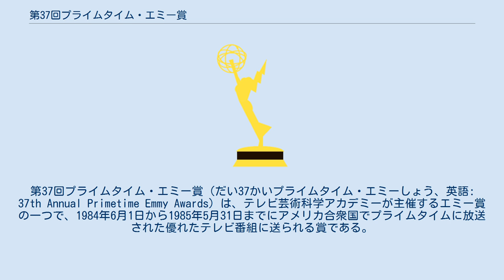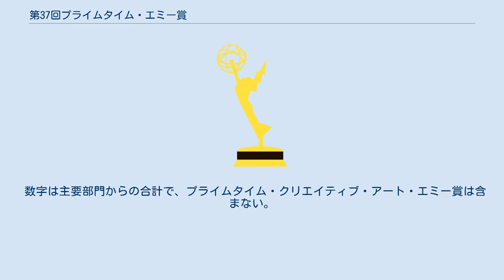第37回プライムタイム・エミー賞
司会はジョン・フォーサイスが務め、アメリカではABCが生中継で放送した。
 主要部門の最多ノミネートは『チアーズ』の11部門で、『ヒルストリート・ブルース』が9部門、『女刑事キャグニー&レイシー』と『セント・エルスウェア』が7部門と続いた。
 主要部門の最多受賞は『女刑事キャグニー&レイシー』の4部門で、『コスビー・ショー』と『Do You Remember Love』が3部門と続いた。